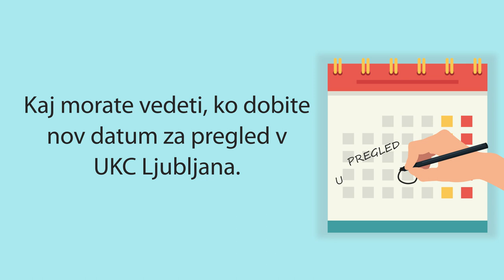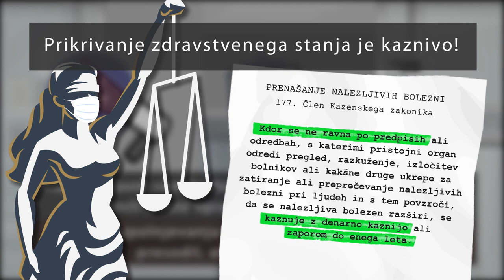Kaj morate vedeti pred prihodom v UKC Ljubljana?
Služba za preprečevanje in obvladovanje bolnišničnih okužb je skupaj s Službo za odnose z javnostmi pripravila praktična navodila, ki se jih morajo držati obiskovalci osrednje slovenske bolnišice zaradi varnosti sebe, drugih obiskovalcev in osebja.

Prosimo vas za dosledno upoštevanje pravil, s čimer lahko ključno vplivate na bodoči razvoj in obvladovanje pandemije v Sloveniji.

Hvala vam za pomoč. Prepričani smo, da bomo s skupnimi močmi uspeli še naprej - kot do sedaj - obvladovati bolezen in bomo lahko ponosni, da smo na tem področju kot najuspešnejših držav na svetu.